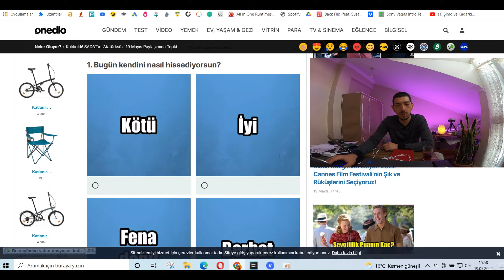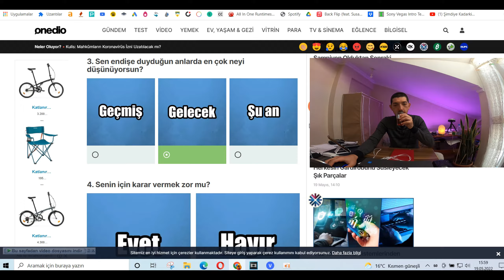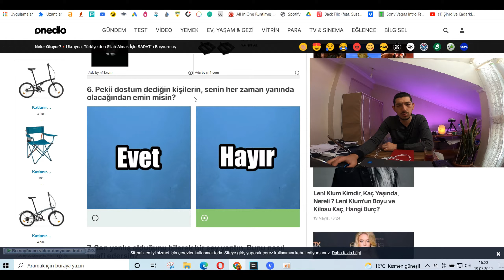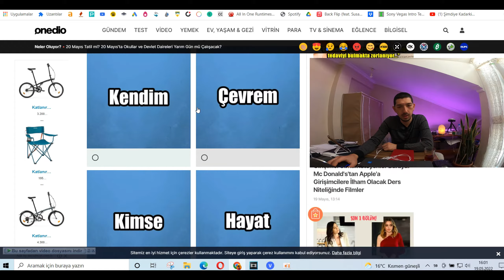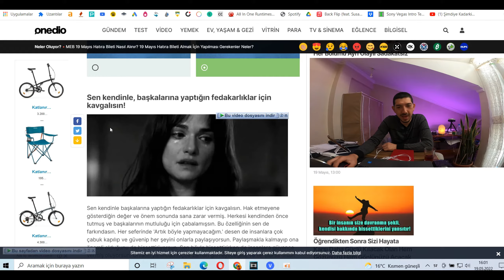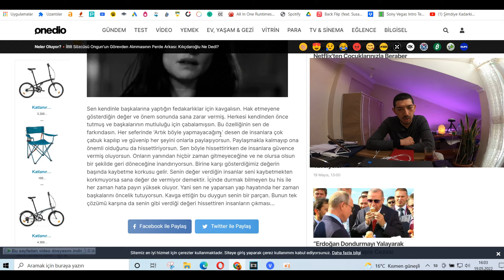8 SORULUK PSİKOLOJİ TESTİNE GÖRE İÇİNDE NE İLE KAVGALISIN !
1. Bugün kendini nasıl hissediyorsun?
2. Pekii hayatında olduğu için mutluluk duyduğun şey ne?
3. Sen endişe duyduğun anlarda en çok neyi düşünüyorsun?
4. Senin için karar vermek zor mu?
5. Sen bunlardan hangisi değilsin?
6. Pekii dostum dediğin kişilerin, senin her zaman yanında olacağından emin misin?
7. Sen yanlış olduğunu bilerek bir şey yaptın. Bunu nasıl telafi edersin?
8. Son olarak sana kim zarar veriyor?
Bu sorular ile içinde ne ile kavgalısın sonucuna ulaşacaz .

genel olarak bütün kanallardayım.

Spor Severler heleki bisiklet sürmeyi severler mutlaka çektiğim videolara bakmalı

xiaomi telefon kullanıyorum ve Güncellemeler gelince burdan anlatımlarda bulunuyorum.